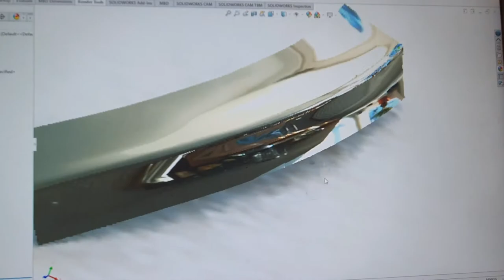3D printed Audi A5 spoiler & DIY 3D scanner from 6 axis robot OTC